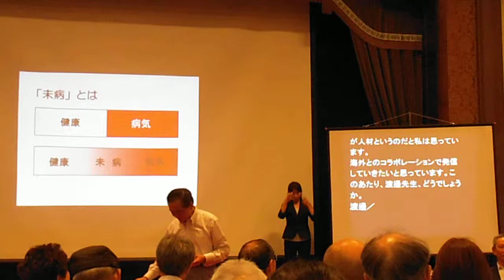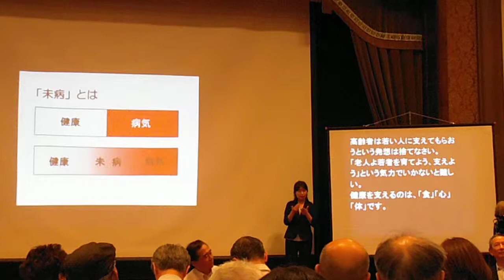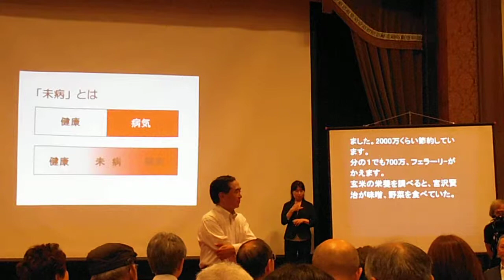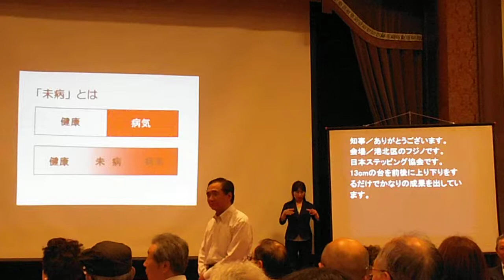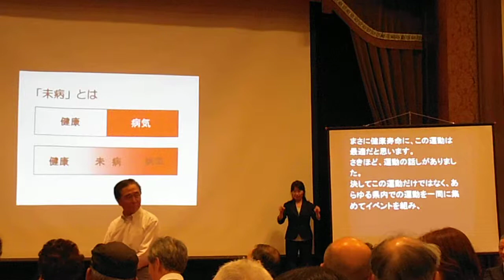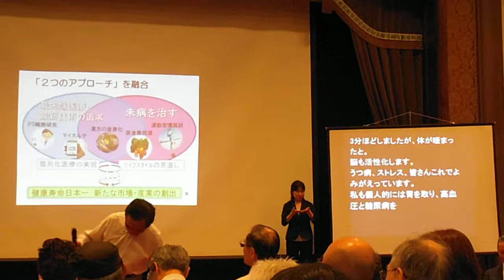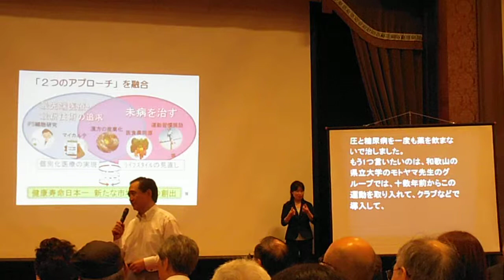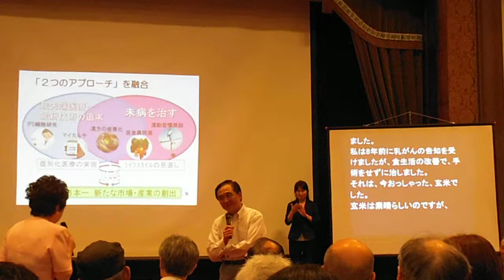DSCF8139黒岩知事との対話の広場20130729質疑応答